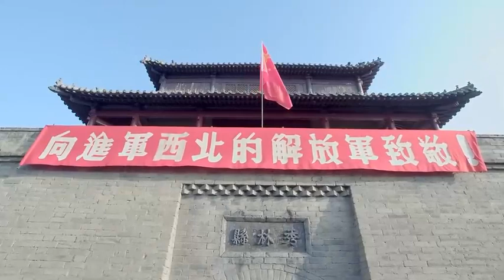2023 EP11 مطاردة الذئاب بو باجيا \ليانغ جيا \مينغ منيغ\ دراما قمع اللصوص الصينية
مطاردة الذئاب# المسلسل التلفزيوني الصيني# مسلسلتلفزيوني#

 هذا المسلسل يحكي قصة العصابات الأربع التي شكلت تحالف الذئاب لإحداث الفوضى في جانب واحد ، وأمر فريق النخبة بالقبض عليهم عندما أصبح الوضع خطير.